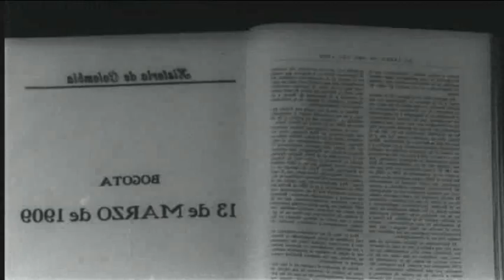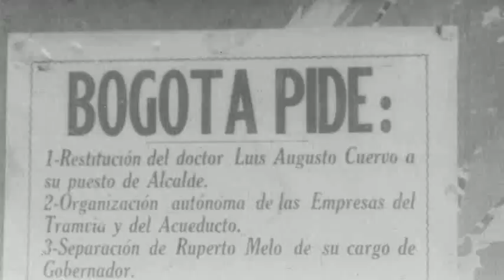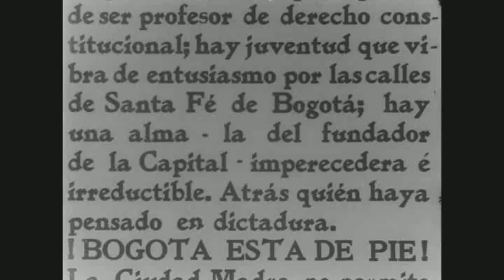8 de junio de 1929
Este registro documental recoge algunos acontecimientos acaecidos durante el deceso del estudiante de la facultad de derecho de la Universidad Nacional, Gonzalo Bravo Pérez, hecho que se convertiría en el Día del estudiante caído. Se trata del «8 de junio de 1929 [cuando] se inicia el movimiento popular que dio el triunfo al liberalismo». La muerte del estudiante, debido a la intervención de las autoridades policiales, según un aviso que recoge el registro documental realizado por los Acevedo, ocurrió durante las manifestaciones de apoyo al alcalde de Bogotá, Luis Augusto Cuervo, quien había sido removido por orden del gobernador de Cundinamarca por haber destituido, el 5 de junio, a los gerentes del acueducto y del tranvía acusándolos de corrupción. Este episodio histórico bogotano se conoce como «La rosca», sucedió en el periodo presidencial de Miguel Abadía Méndez.